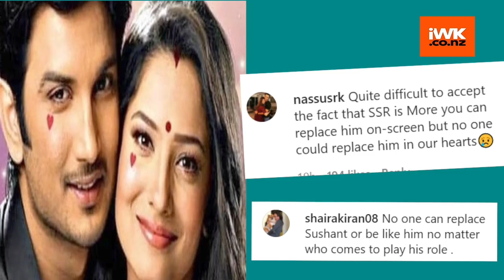Ankita Lokhande & Shaheer Sheikh begin shooting for 'Pavitra Rishta' , fans say 'no one can replace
Ankita Lokhande is back to the sets of the show, which had made her and Sushant Singh Rajput a household name 12 years ago.Yes, the popular daily soap "Pavitra Rishta" is returning to the screen!